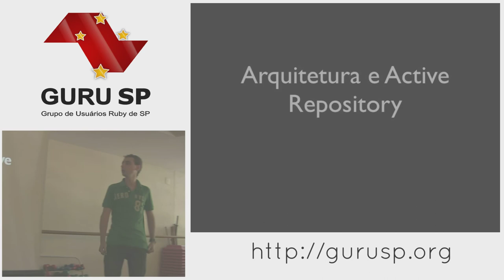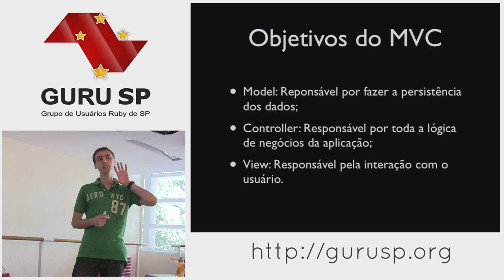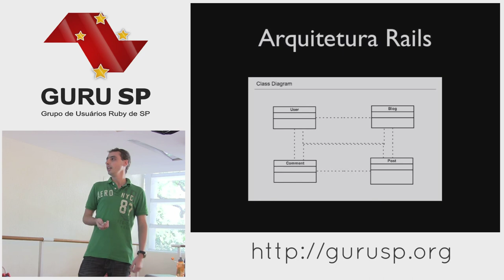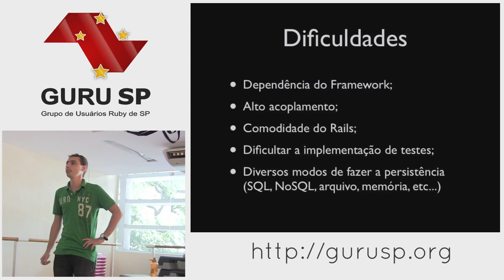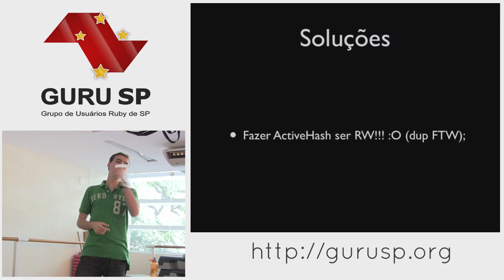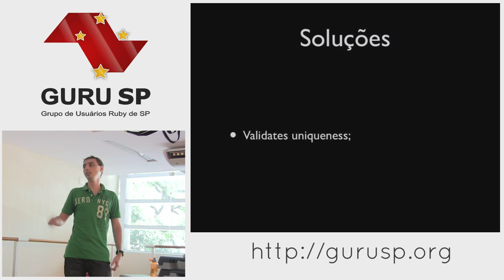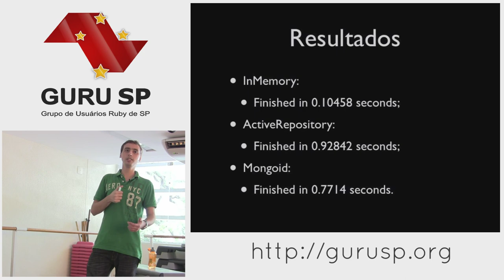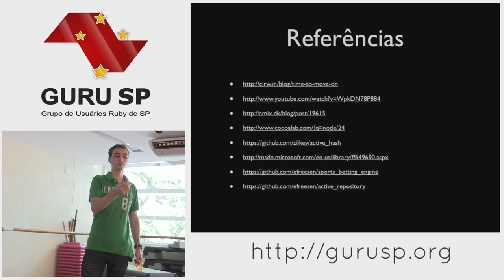Arquitetura e ActiveRepository por Caio Torres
Quem nunca trabalhou num projeto grande e complicado? A tendência é que quanto maior o projeto, maior seja a complicação de seu código... mas por quê? Como evitar isso? Vou falar um pouco sobre Arquitetura de Software e ActiveRepository, uma gem que criei para resolver estes problemas de uma forma simples e sem muita dor de cabeça.

Correção: o twitter do palestrante é @efreesen e não @caiotorres como aparece no vídeo.